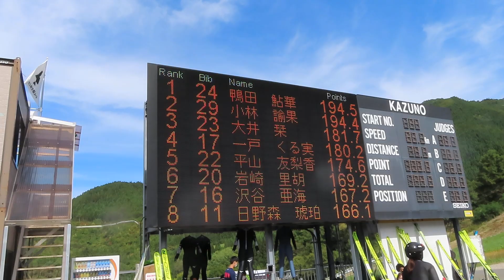鴨田鮎華 選手 2021鹿角サマースペシャル ２本目 74.5メーター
１本目12位の鮎華選手。最終は、女子の部９位。
2021/10/09(土) 花輪シャンツェ